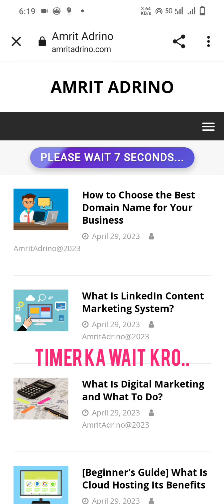ISE DEAK KE KR LO OPEN LINK KO....🤫🤫👻👻😂😂